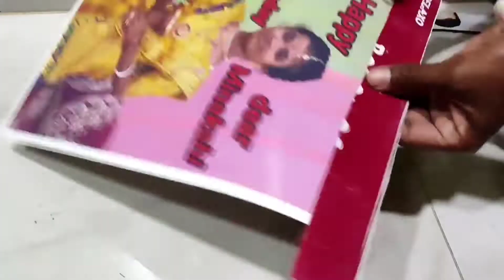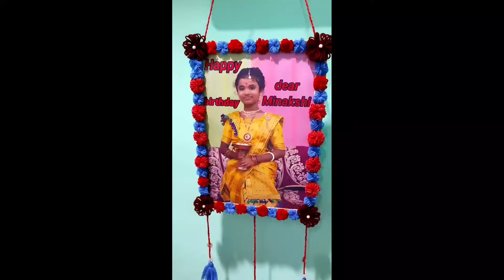মামীয়ে ফটো ফ্ৰেম বনাই দিলোঁ কিমান যে ফুৰ্তি তাইৰ || Simple DIY Photo Frame || 24 June 2022